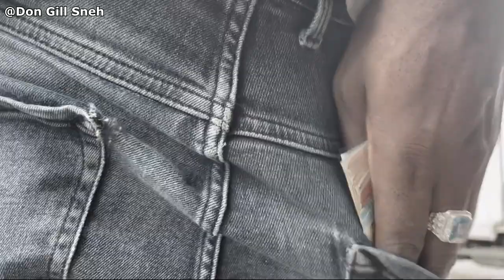Farai- Wake up de straat is niet wat je denkt